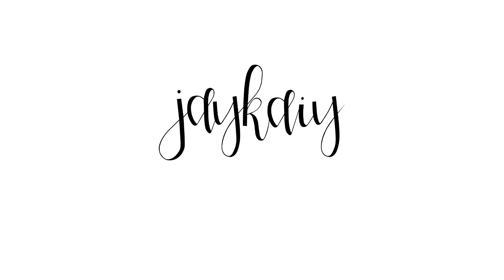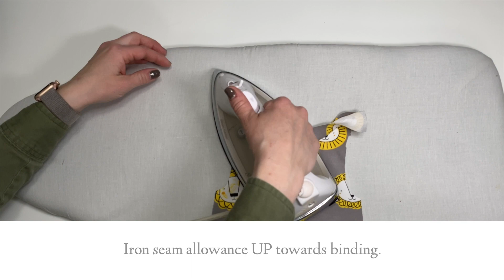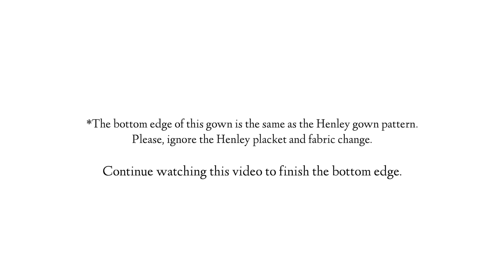How To Sew The Lapped Shoulder Baby Gown Layette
Jaykaiy Patterns // Baby Gown Sewing Tutorial.

Beginners welcome!